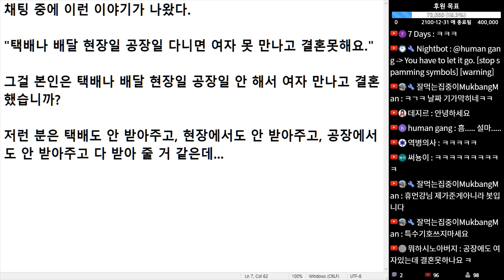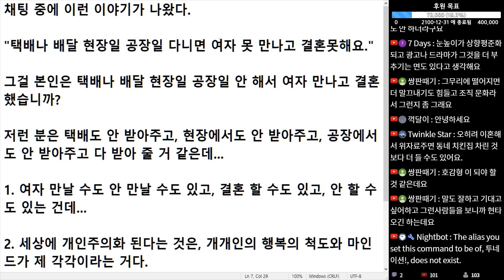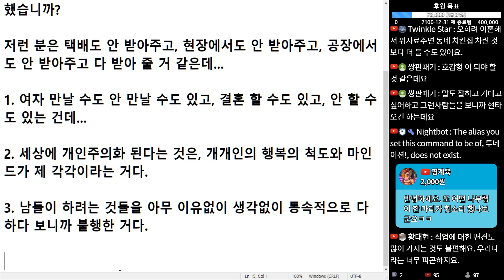(※시청자채팅) 택배나 배달 현장일 공장일 다니면 여자 못 만나고 결혼 못해요